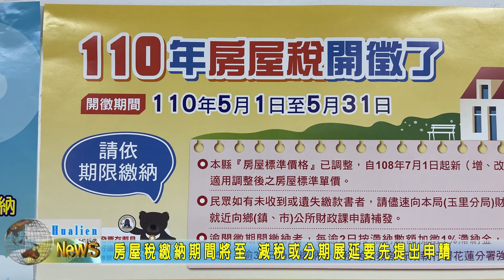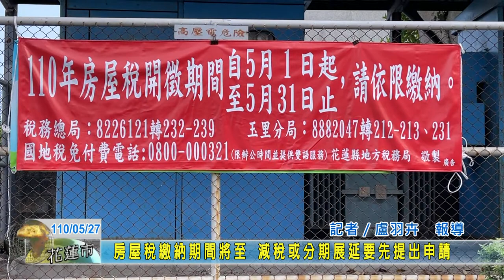20210527 09 房屋稅繳納期間將至 減稅或分期展延要先提出申請